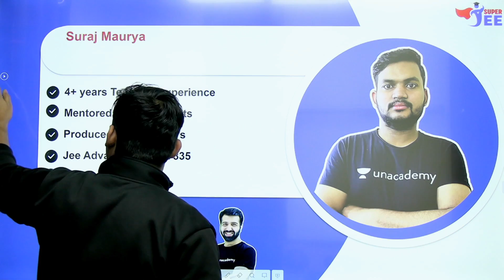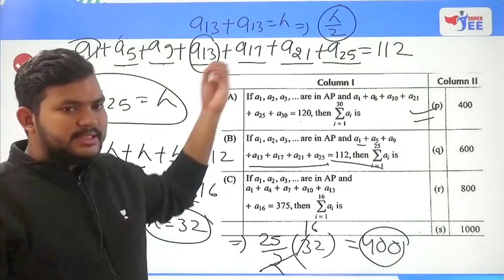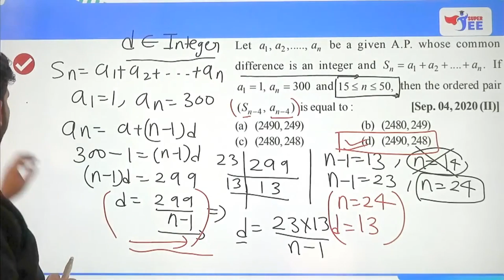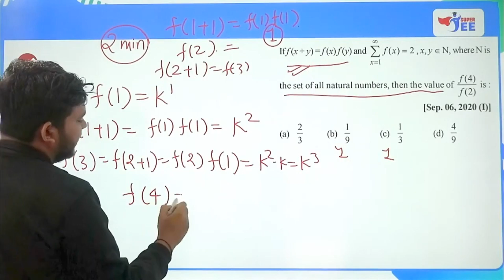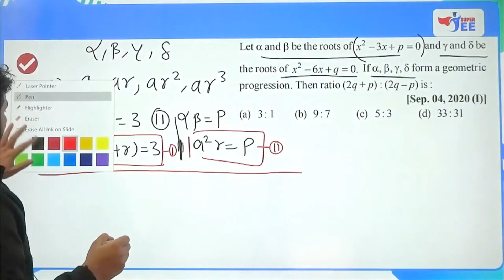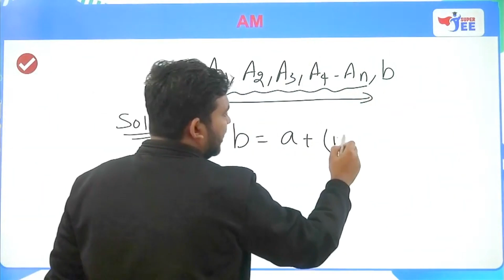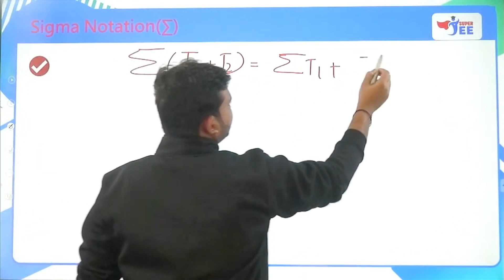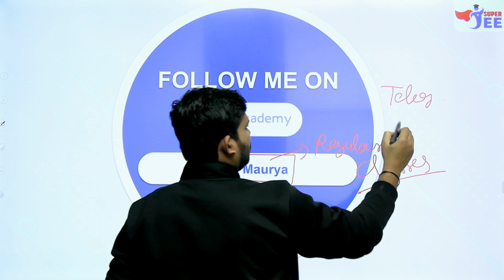Sequence and Series in One Shot|Jee Main|Suraj Maurya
Unacademy Subscription Benefits:
1. Learn from your favorite Educator
2. Dedicated DOUBT sessions
3. One Subscription, Unlimited Access
4. Real-time interaction with Educators
5. You can ask doubts in live classes
6. Limited students
7. Download the videos & watch offline"